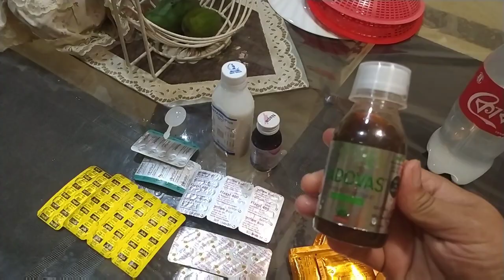চাইনিজ খাবার আজ আমার ঘরে। চিলি চিকেন রেসিপি।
চিলি চিকেন রেসিপি। কিভাবে খুব সহজে বাসায় থাকা কিছু উপকরণ দিয়ে চিলি চিকেন তৈরি করা যায় সেই রেসিপি শেয়ার করলাম রেসিপি ভালো লাগলে একটি লাইক দিবেন আমার চ্যানেলটি সাবস্ক্রাইব করতে একদম ভুলবেন না ধন্যবাদ।